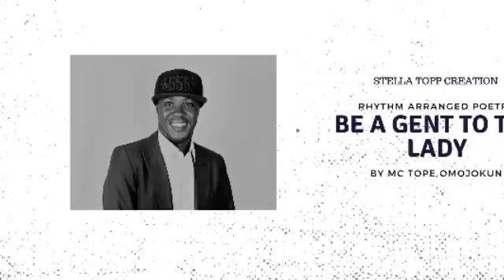Be A gent to the Lady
Songs from the album Rhythm Arranged Poetry, Powered by Stella Topp Creations